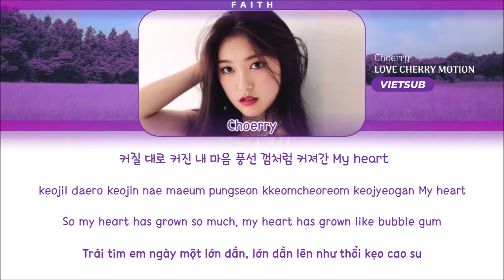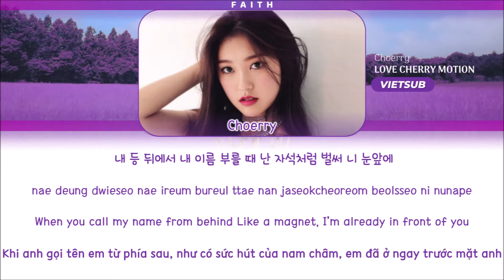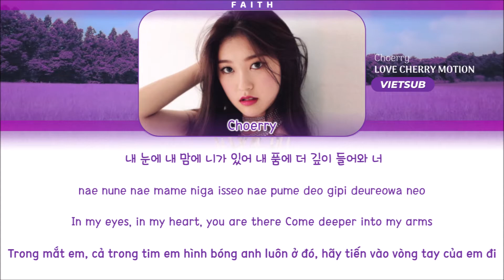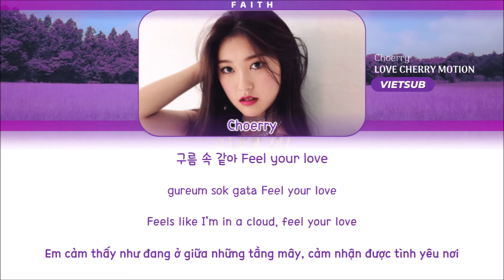[Vietsub] LOONA/Choerry - Love Cherry Motion (Color Coded Lyrics)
• Song: LOONA/Choerry - Love Cherry Motion
• Album: Choerry
• Released: July 28th, 2017
• All Rights Administered by BlockBerryCreative